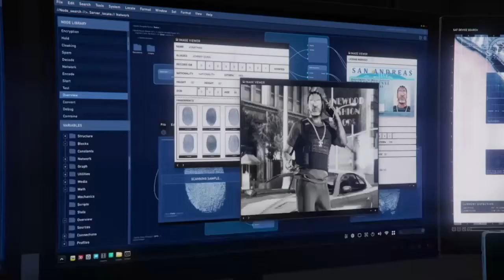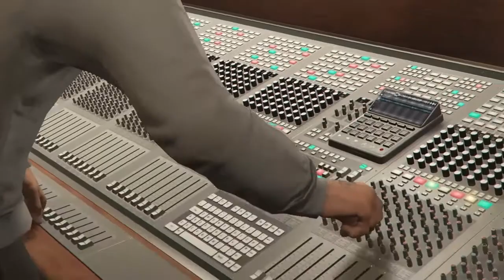GTA ONLINE: The Contract Mission #6 | Studio Time [SOLO]